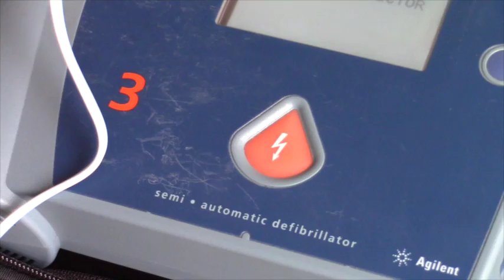Bombero canadiense dona equipo a estación del CBVG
El bombero canadiense Joshua Henry visitó la estación de bomberos Girón hace algunos meses y vio que en las ambulancias necesitaban un desfibrilador para mejorar la atención a emergencias médicas, en un reciente viaje a su tierra natal, el bombero que contrajo nupcias con una persona domiciliada en Girón, decidió solventar esta necesidad y donó un equipo, que en Canadá sobrepasa los 600 dólares; la entrega del aparato la realizó el pasado jueves y brindó además la respectiva capacitación a sus similares, la máquina es de gran ayuda para estar mejor preparados ante emergencias mencionaron los socorristas locales, a la vez que agradecieron por el gesto.